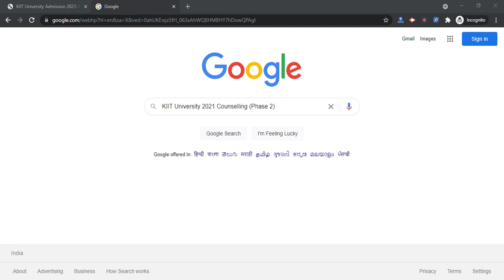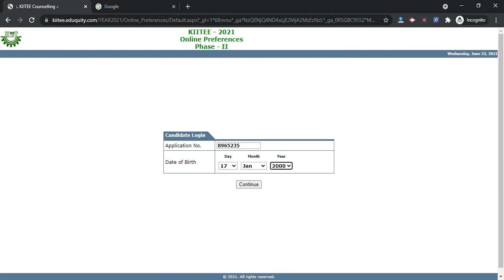KIIT University 2021 Phase 2 Counselling (Started)-How To Apply For KIIT University Counselling 2021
KIIT University 2021 Counselling (Phase 2) has been started from 23rd June 2021. Result (Phase 2) has been released on 21st June 2021. Exam Date for Phase 3 has been released.